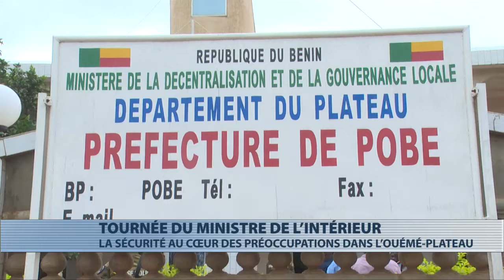Ouémé-Plateau : le ministre de l'Intérieur au contact des forces de sécurité